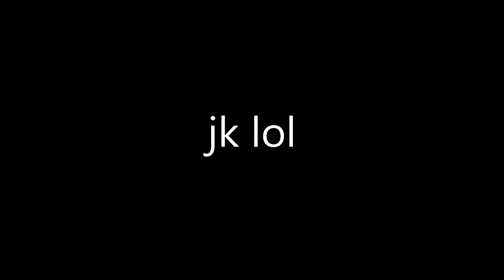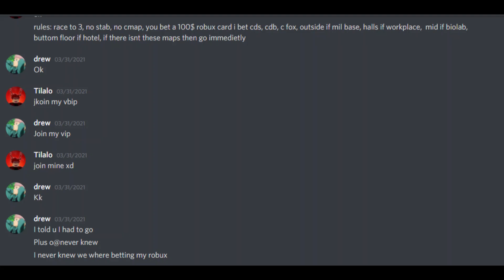when you bet for 10k robux:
idk what i would of done with the robux tho lol